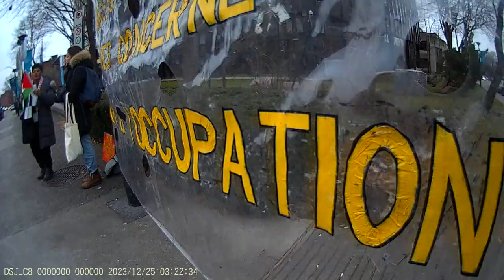Jewish Bundist Vigil at JCC of Montréal 24-12-2023 Part - 10